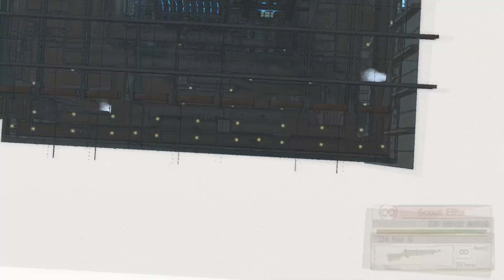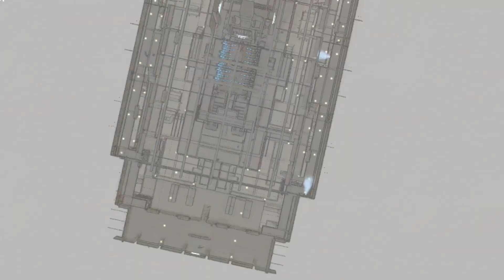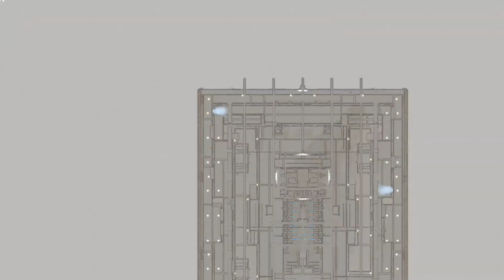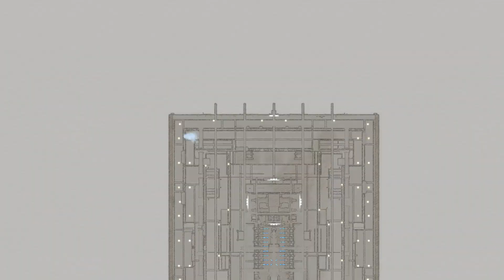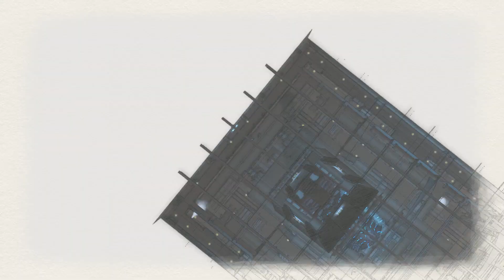Valkyria Chronicles 4 - Part 124: ...Yeah, No.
In this episode of Valkyria Chronicles 4, I stop someone I see doing something...rather disturbing, to be honest.